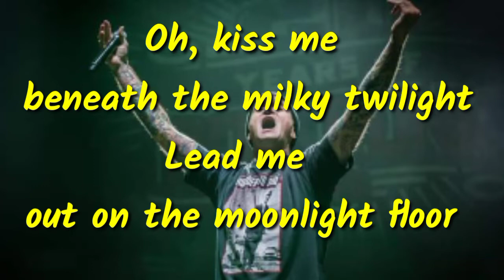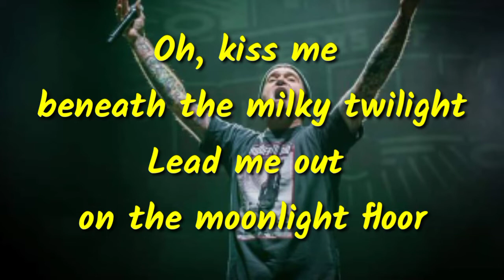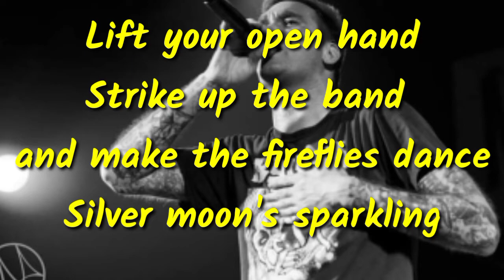Kiss me - New Found Glory (Karaoke Version) |•Feb&Jake Vlogs